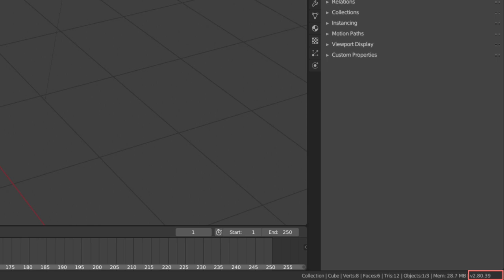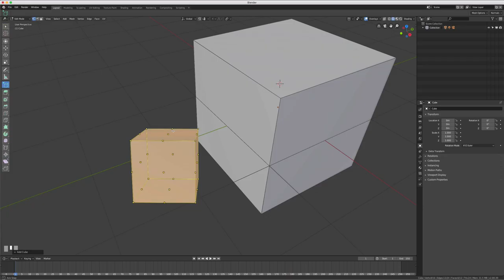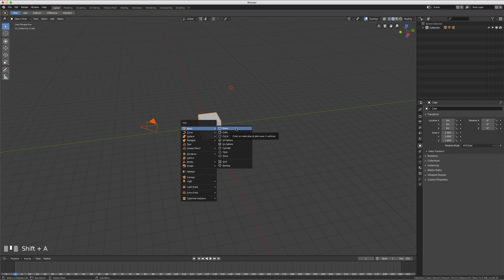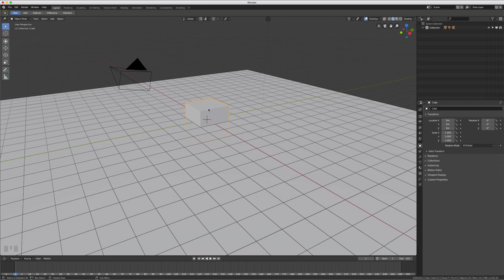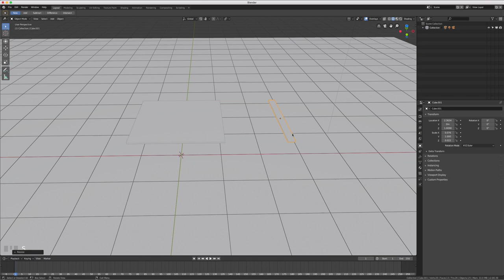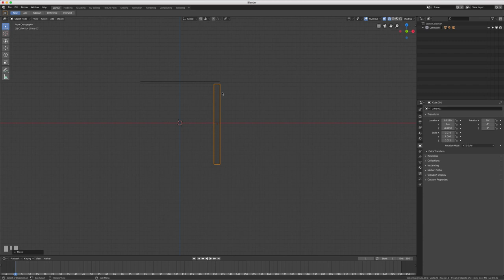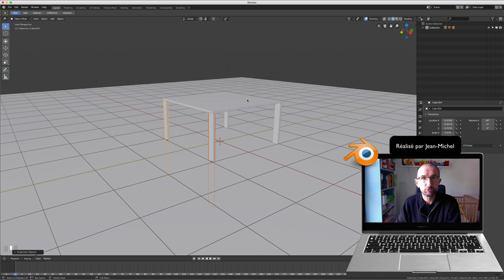Blender 2.8 - 11 - Add cube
Sur cette vidéo, nous allons voir la fonction add cube en mode Edition, puis ensuite nous verrons quelques bases afin de commencer à dessiner une chaise.